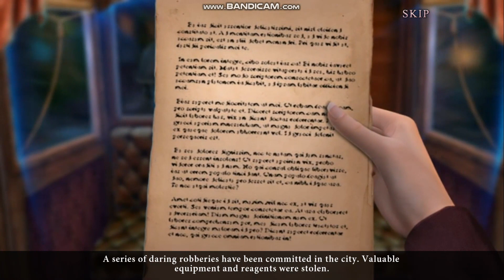Let's Play: Dark City 5: Budapest CE BONUS CHAPTER (BONUS!)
So, guys, that was the end of the game!

Very interesting change of POV! :D Especially since we are back in Budapest, and playing as Agatha this time!

And overall, this game is cool, so yeah! Thumbs up to Friendly Fox!

Surprise gameplay tmr, hope you guys enjoy!

Apologies for accidentally skipping any notes in the playthrough.